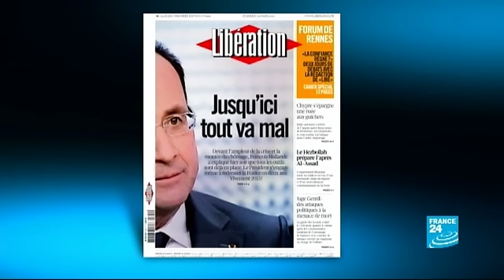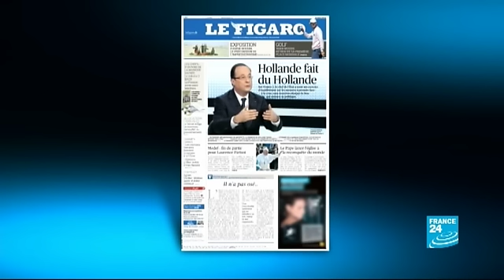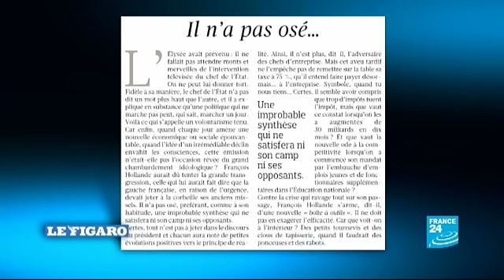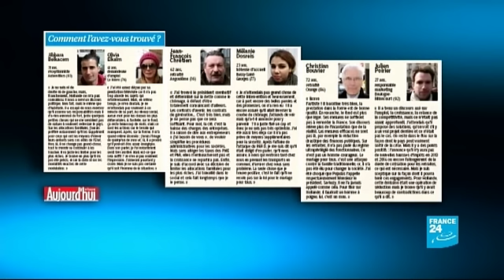IN THE FRENCH PAPERS - Libération on Hollande: 'So far, so bad'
French papers this Friday are critical of President François Hollande's performance in his Thursday evening prime-time TV interview. He gets panned in the left-wing paper Libération for being an 'optimist addict' and in the right-wing Le Figaro for insisting on a new 75 per cent tax band for those earning over a million euros. One paper though does say there are five reasons to be cheerful.
By Nicholas RUSHWORTH

Get the France 24 press review on your iPhone or become a fan on Facebook.
The articles in today's review of the French press:

Libération 'Jusqu'ici tout va mal' ('So far, so bad')

Libération editorial 'Optimiste'

Libération 'Un président trop normal pour être rassurant' ('The President is too normal to be reassuring')

Le Figaro editorial 'Il n'a pas osé' ('He didn't dare')

Le Parisien-Aujourd'hui-en-France 'Comment l'avez vous trouvez?' ('What do you think of his performance?')

Rue 89 'Cinq raisons de rester optimiste après avoir entendu Hollande' ('Five reasons for remaining optimistic after watching Hollande's prime-time TV appearance')